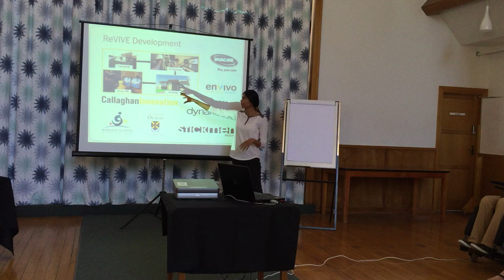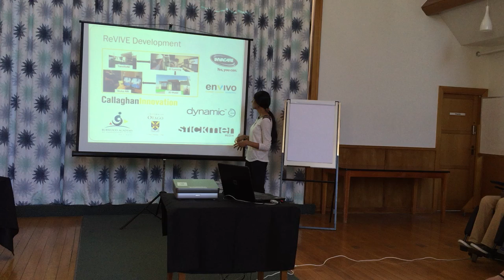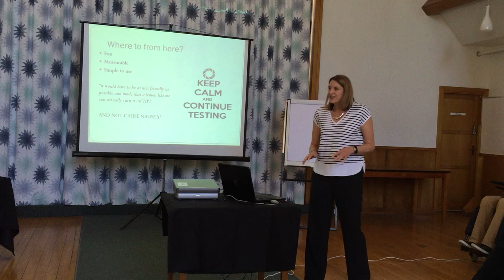BAIL Research Peer Group Mtg 5/11/15 (Intro John Bourke) Dr Swati Gupta & Jo Nunnerley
Virtual Reality and Rehabilitation Study.

Dr Swati Gupta of Callaghan Innovation Ltd and our own Jo Nunnerley present the results of the first phase testing of the Virtual Reality and Rehabilitation Study. This study is to develop and test a 3D immersive rehabilitation tool to improve wheelchair safety and independence for people with SCI.